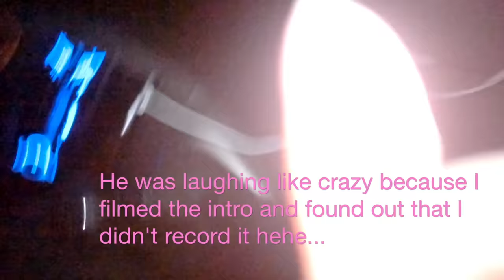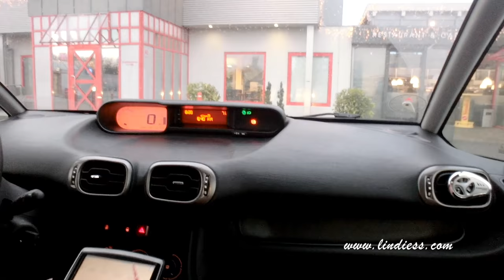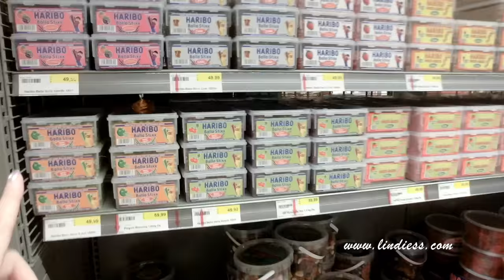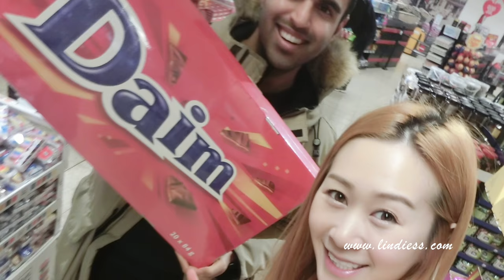EUROPE 🇪🇺 VLOG 5 - SHOPPING IN GERMANY - CANDY SHOPPING & DESIGNER OUTLET NEUMÜNSTER ♥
Hi Lovelies ♥

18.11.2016 EUROPE 🇪🇺 VLOG 5 - SHOPPING IN GERMANY - CANDY SHOPPING & DESIGNER OUTLET NEUMÜNSTER ♥

I'm finally uploading my Europe vlogs which I'm very excited about.
I'm happy to share more about me with you. I hope you get to know me even better after watching this serie of Europe vlogs.
I really hope that you will enjoy them as there will be more ☺️
I didn't vlog that much when I used to travel back home to Europe before which I really regret as I used to travel a lot around in Europe.
It seems like many of you enjoy my travel vlogs, especially my Korea vlogs so I decided to vlog parts of this trip as well. I know that you guys must prefer my Korea vlogs but I hope you will enjoy my Europe vlogs as much 😊

I hope that you'll like the vlogs that I have spent a lot of time editing and please remember to leave me a comment if you'll like to see what I purchased in Europe 😘😘

Hope that you enjoy watching it!

Please let me know your next video wish ☺

Lindie ♥

Music 🎶
A Splash of Sunshine by Legend From Heaven

In this video I'm wearing:

H&M Long Pullover
Scarf from Pieces
Leggings from Zara
Jacket from Dongdaemun in Korea
Knee high Boots from Korea
Chanel Jumbo Flap Bag with Gold Hardware
Chanel Logo Earrings
Shining House Diamond Ring
Shining House Wedding Ring

My Furry Family's Instagram: @Spitzlove88